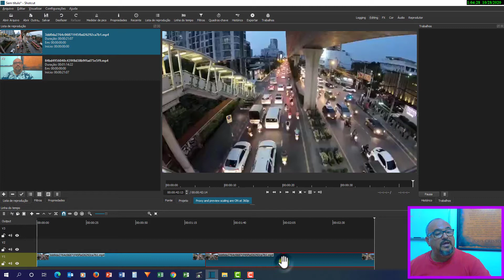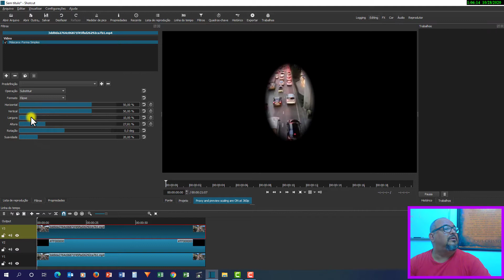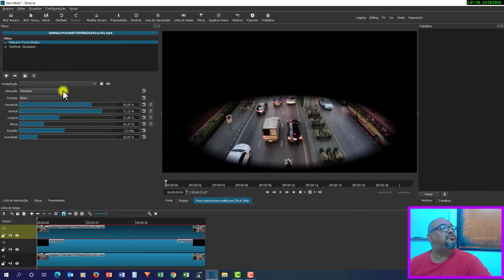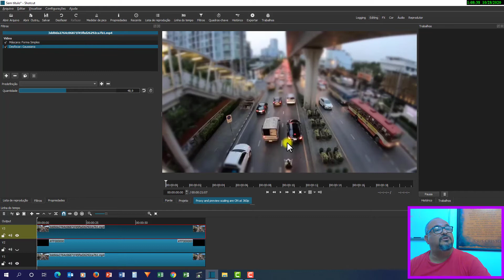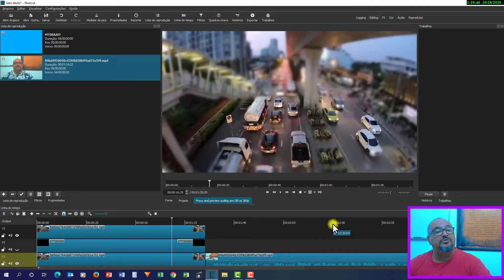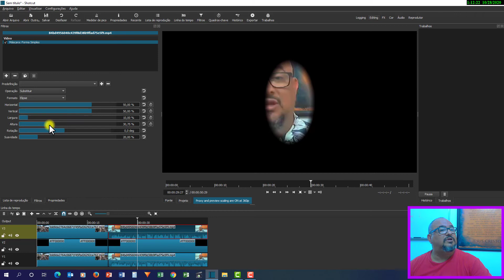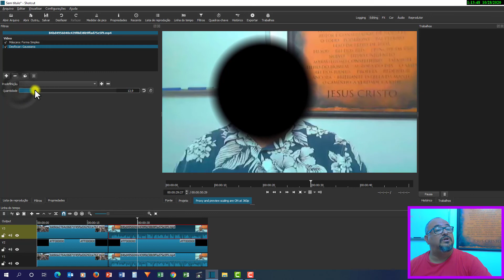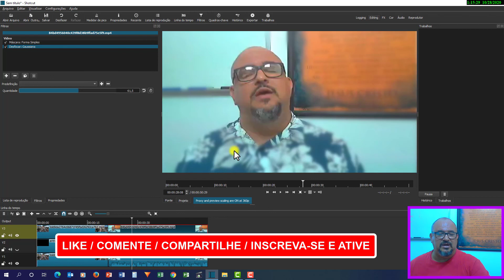TUTORIAL - SHOTCUT - COMO APLICAR EFEITO DE DESFOCAR GAUSSIANA NA PRÁTICA - AULA 128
Nesse vídeo compartilhamos o passo a passo de como você pode estar criando e aplicando uma transição de salto de super zoom em seus vídeos usando o Shotcut.

As transições são efeitos que dão um toque de estilo a toda edição. E com essa não é diferente.

Você vai ver que é muito simples criar e aplicar uma transição de salto de super zoom.

A transição de salto de super zoom é simples e tranquila de se fazer, você vai gostar.

Agora é só praticar.
Abraços.

💰💰 CONSTRUA SEU NEGÓCIO NA INTERNET DO ZERO e COMECE A GERAR RECEITA agora!! 💰💰

🎥 Vídeo Anterior: TUTORIAL - SHOTCUT - COMO CRIAR UMA TRANSIÇÃO - SALTO SUPER ZOOM - AULA 127 🎥

📞📞 contatos: 📞📞